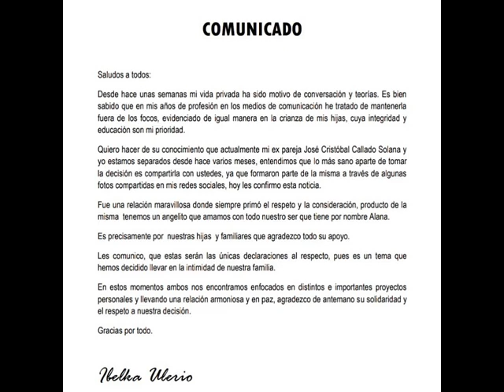Ibelka Ulerio se separa de nuevo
compra artículos de nuestro trabajo
Twitter. @puertoplatared
Instagram. @depuertoplata